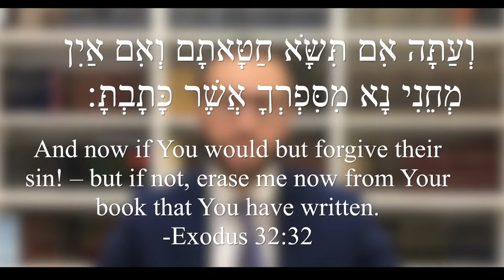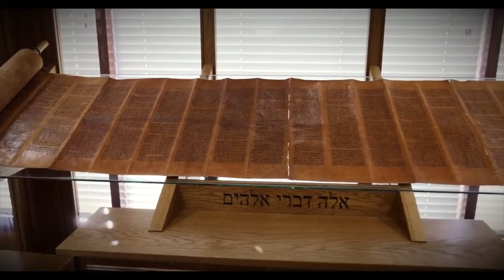Zera Shimshon - Parashat Tetzaveh 2018 Part 1 - Rabbi Laredo